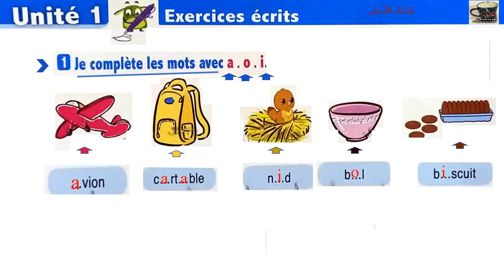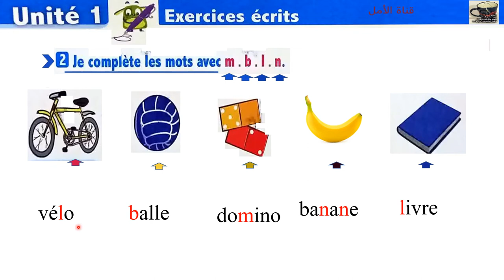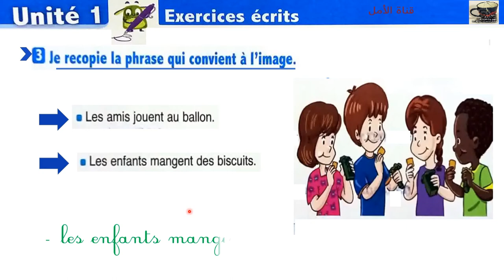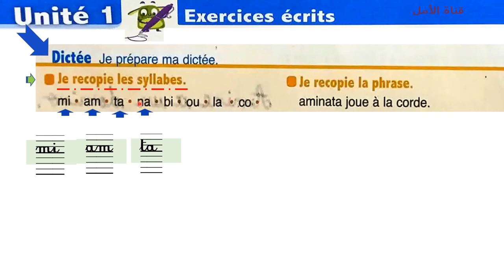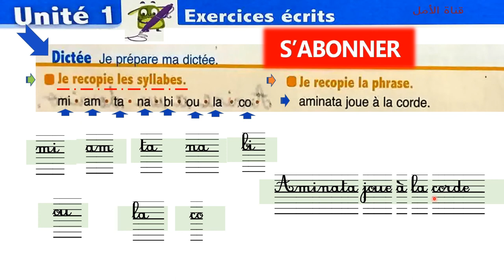16 exercices écrits 3 unité1 semaine1 page 16 l'oasis des mots 3AP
16 exercices écrits 3  unité1  semaine1 page 16  l'oasis des mots 3AP